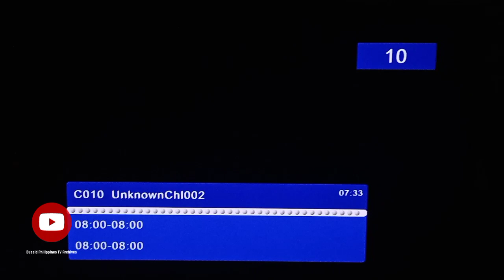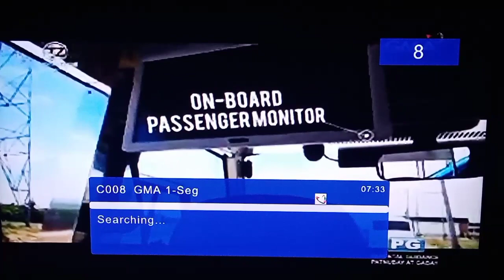GMA Affordabox Channel List (December 3,2022)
List of Digital TV Channels In Cordillera Administrative Region This December 2022.

TV Used : LG Smart TV
Antenna Used : Baron BRL Antenna
TV Box Used : GMA Affordabox With HDMI Cable

Frequency List :
(479.143 MHZ) Channel 15 (DZBB-TV Feed)
GMA
GTV
HEART OF ASIA
HALLYPOP
I HEART MOVIES
Unknown001
Unknown002
GMA 1-seg

Frequency List :
(545.143 MHZ) Channel 26 (PIE DWHB-DTV 26)
PIE
Knowledge Channel
ALLTV
TV SHOP
LIFE TV
PILIPINAS HD
PIE OneSeg

Frequency List :
(617.143 MHz) Channel 38 (DZEA-TV Feed)
GMA
GTV
HEART OF ASIA
HALLYPOP
I Heart Movies
Unknown001
Unknown002
GMA 1-Seg

Frequency List :
(641.143 MHz) Channel 42 (D-8-XM-TV DTV 42)
PTV SD1
PTV SD2
PTV SD3
PTV 1SEG

Frequency List :
(665.143 MHz) Channel 46 (PA) [Provisional Authority]
INC TV
NET25
TVN One Seg

Frequency List :
(695.143 MHZ) Channel 51 (DZET-TV Baguio)
TV5
One PH
One Sports

Missing Channels Cause Of Weak Signal :

Frequency List :
(497.143 MHZ) Channel 18
TV5
One PH
One Sports

Frequency List :
(509.143 MHZ) Channel 20
A2Z
Light TV
A2Z Oneseg

Frequency List :
(653.143 MHZ) Channel 44
GNN
Highland TV
Hope Phils